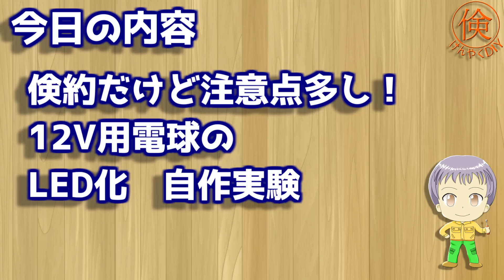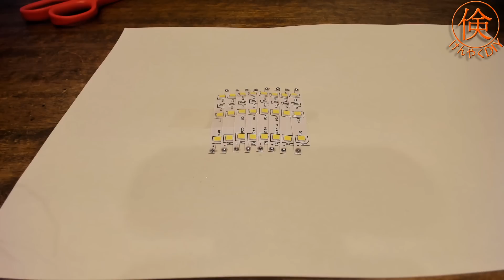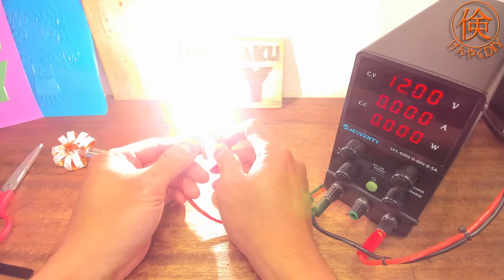明るくて省電力！車やバイクの12V白熱電球をLED化する自作実験をご紹介します！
効率が悪く、寿命も短い白熱電球をDIYでLED化！
車やバイクにいまだに使われる灯火類の白熱電球をLED化する自作実験を行ってみました！

どうやるの？大きな問題点とは？
調査・試作してみた結果を個人的な見解と合わせてご紹介します！

今回使用したLEDはAmazonでも買うことができます

・12V白色タイプ5m、LED300個入り　550円(2023/4/18現在)
今回のDIYでは明るさがやや不足している感じです。尾灯なら何とか使える？

・10W　12VLED　10個入り1399円(2023/4/18現在)
1個で十分な明るさです。冷却なしだと3Wくらいが限度だと思います。
静電気に弱いらしく、素手で触っているとかなりの確率で壊れます。(制電手袋必須)
最近もうほとんど売っていません。売り切れ御免！

Amazonには激安の1WのLEDも売っていますが、こちらを何個か使っても
製作できるのではないかと思われます

・1W LED 50個入り699円(2023/4/18現在)
3直列＋制限抵抗で12Vでも使えると思います。

※注意事項
車やバイク類の灯火類には場所ごとに保安基準が設けられており、
自作して交換する場合も保安基準を満たしている必要があります。
自作し運用する場合は取り付ける車体と取り付け箇所に適用される
保安基準を満たしていることを事前にご確認ください。

今回試作してみたS25タイプのバルブが使われる可能性がある灯火類の保安基準を調査
してみました(重要な項目のみ抜粋)

灯火名　　　明るさの基準　　　　　　　　　　　灯火の色
車幅灯　　　夜間に300mからでも確認可能　　　白色
後退灯　　　昼間に100mからでも確認可能　　　白色
制動灯　　　昼間に100mからでも確認可能　　　赤色
方向指示器　昼間に100mからでも確認可能　　　橙色(オレンジ)
尾灯　　　　夜間に300mからでも確認可能　　　赤色

それぞれ共通基準として他の交通を妨げないもの、があります
(爆光や光の向きがおかしいなどはNG)

S25ダブル球(尾灯と制動灯の兼用)の場合、
制動灯は尾灯との5倍以上の明るさが必要です。
(明るさの差がないと点いているか判断しにくいため)

なお、明るさは夜間に300mよりも昼間に100mのほうが
圧倒的に明るいと考えられます。

また、基準にはW数も記載されていますが、規定をよく読み解くと
基準のW数の範囲であれば上記の明るさの基準を満たすと”みなす”とされています。
これは白熱電球を前提にしていると思われ、
LEDの場合はもともと発光効率が白熱電球とは段違いに高いため、
たとえ基準のW数より小さくても上記の明るさの基準を満たしていれば問題はありません。

※調査結果追記

電球内部のガラスをすべて割って取り去ると、LEDの位置をもっとソケット側に下げることができて、配光が自然になりました。
強度・放熱的にも有利です。バイクで実際に確認しましたが保安基準も問題なさそうです。

ダブル球の接続について、車種によってはブレーキランプのスイッチ回路に他の機器の電源が連動していたり、尾灯とブレーキランプでプラス側が直流/交流で分かれていたりするので、対応させるための整流ダイオードなどを余分に追加する必要があることがあります。

※訂正
6:15～
ウインカーの点滅間隔の基準は60～120Hzではなく1～2Hz(毎秒1~2回)でした。